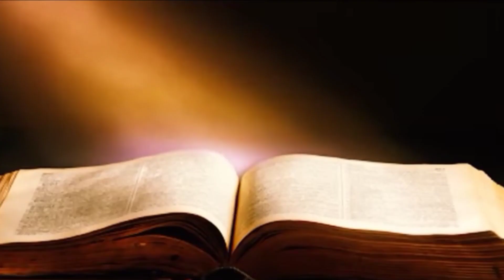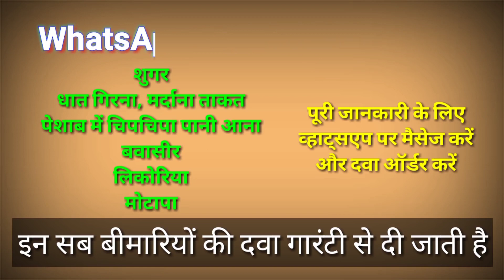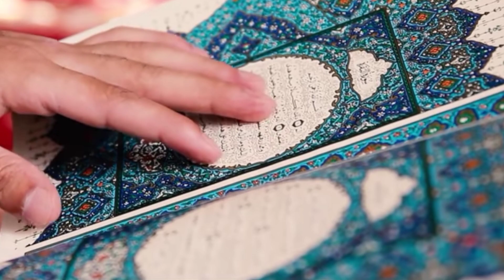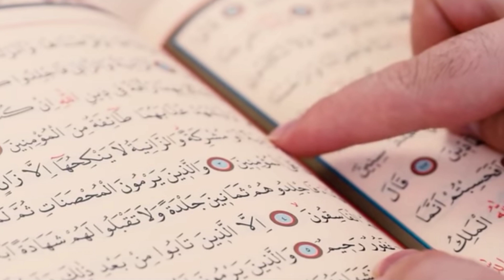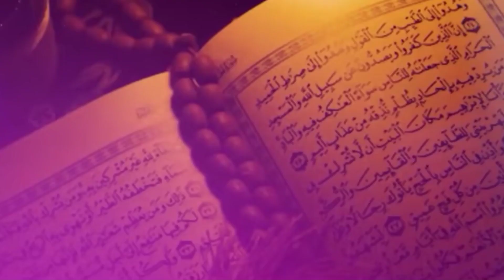Bharat Main Quran Sharif Ka Karishma Dekho